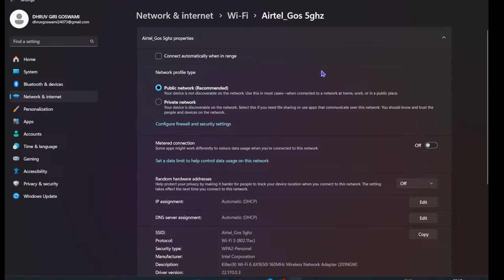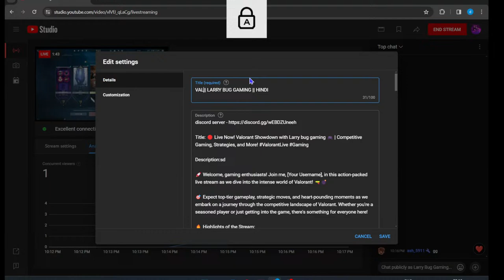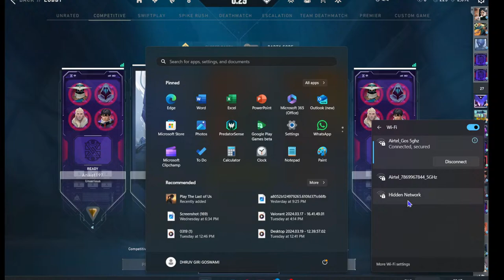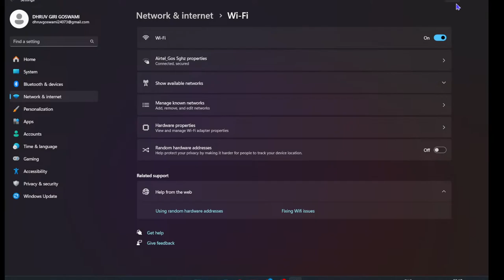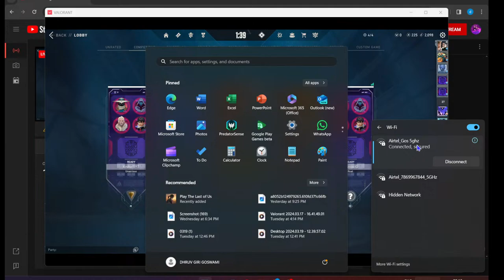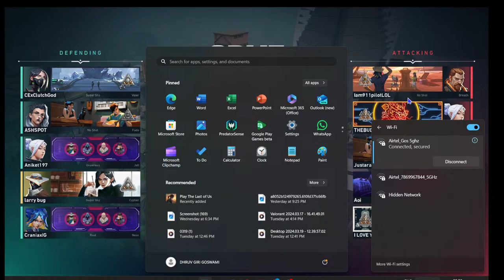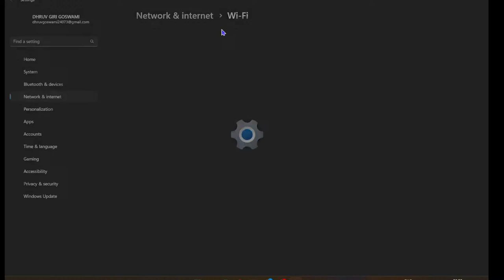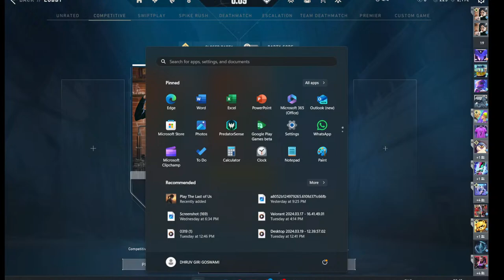VALO LIVE CHILL EKDUM || LARRY BUG GAMING || HINDI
Title: 🔴 Live Now! Valorant Showdown with Larry bug gaming 🎮 | Competitive Gaming, Strategies, and More!

Description:sd

🚀 Welcome, gaming enthusiasts! Join me, [Your Username], in this action-packed live stream as we dive into the intense world of Valorant! 🔫💣

🎯 Expect top-tier gameplay, strategic moves, and heart-pounding moments as we embark on a journey through the competitive landscape of Valorant. Whether you're a seasoned player or just getting into the game, there's something for everyone here!

🔥 Highlights of the Stream:

Competitive Matches: Climbing the ranks and facing off against formidable opponents.
Pro Tips: Sharing insights, tricks, and strategies to up your Valorant game.
Viewer Interaction: Chat with me, ask questions, and suggest plays in real-time!
Agent Showcases: Exploring the strengths of different agents and experimenting with new tactics.
🔴 Live Schedule:
maybe always at night but on holidays morning too

🎁 Keyword Bonanza:
[Include the following keywords organically in your description]